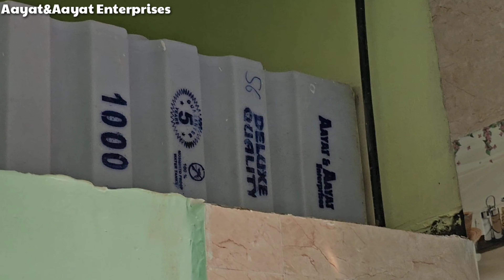ARIF PATHAN JI KA 1BHK SAPNO KA GHAR 14 SAAL BAAD. 9892495943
FAHIM ANSARI SIR KA SAPNA HAR HINDUSTANI KA GHAR HO APNA